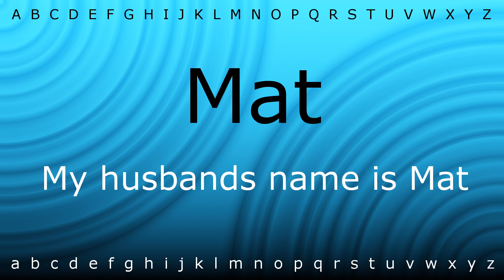How to say 'Mat' with Zira.mp4